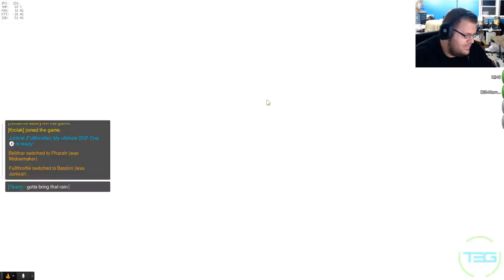Let's Play Overwatch Part 7 - T3G Plays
T3G Social:

Beme: Those3Guys